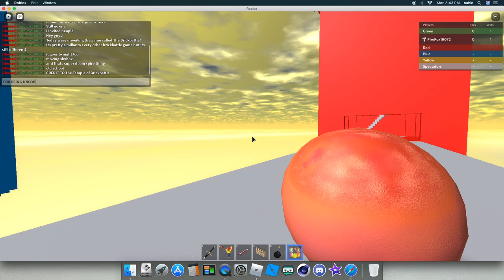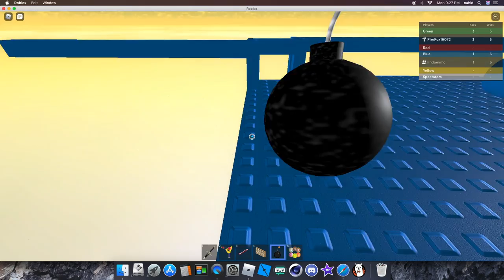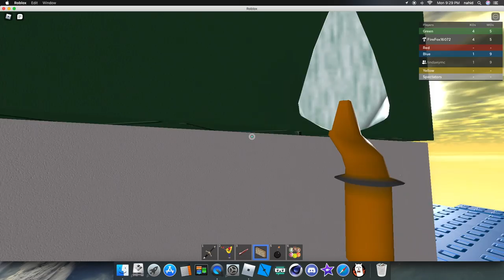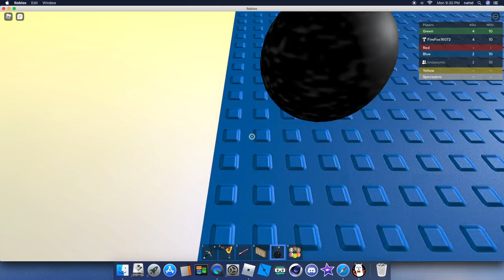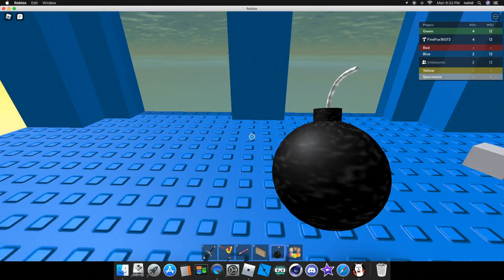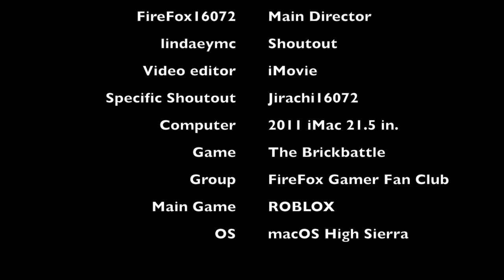Premiere for The Brickbattle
Made in ProRes...